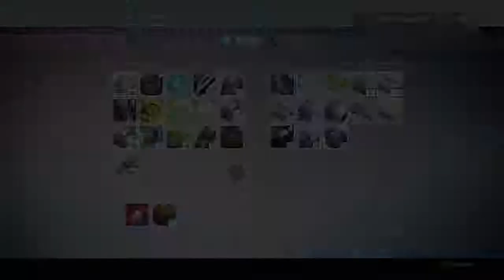Destiny court of oryx + magical cloak